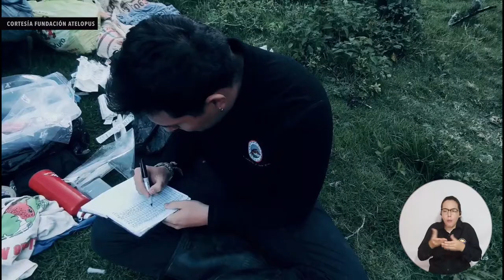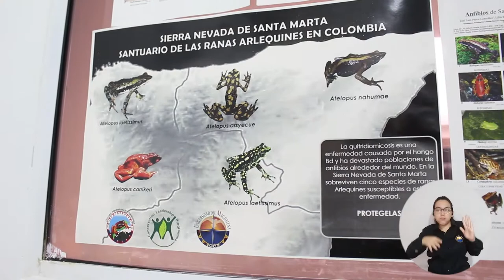UNIMAGDALENA es parte de la primera red mundial para proteger las ranas Arlequín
¿Sabías que de 94 especies de ranas Arlequín en el mundo, el 83% está en peligro de extinción? Para conservar estas especies nació la Iniciativa de Supervivencia Atelopus – ASI, una red mundial conformada por 40 organizaciones de 13 países, entre ellas, la Universidad del Magdalena con un equipo de investigadores y egresados miembros de la Fundación Atelopus.

El rol de la Alma Mater en esta red colaborativa es clave porque en la Sierra Nevada de Santa Marta estos anfibios coexisten con uno de los factores de amenaza y la investigación y generación de conocimiento permiten implementar medidas de protección.